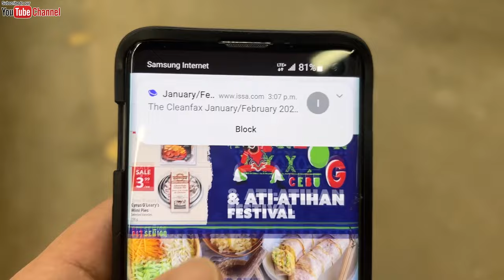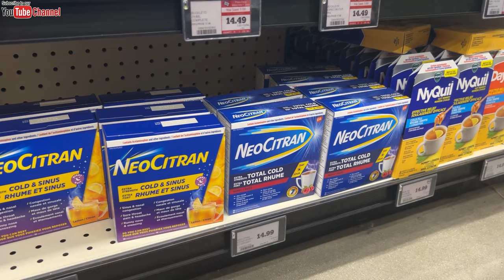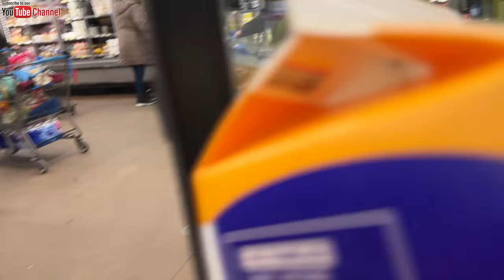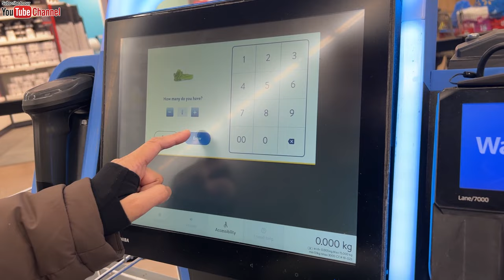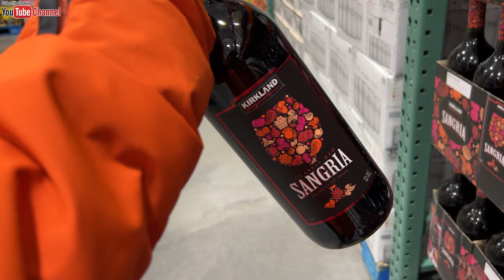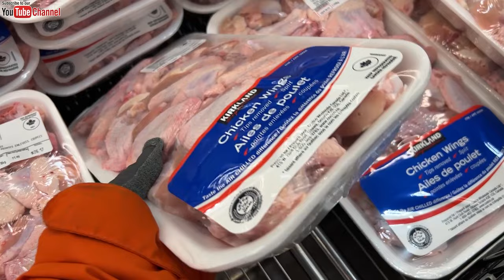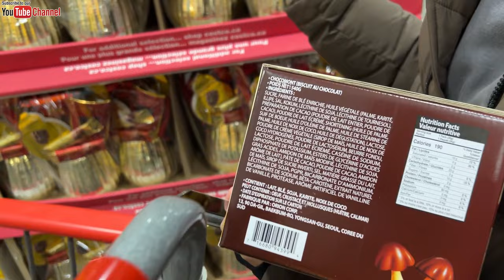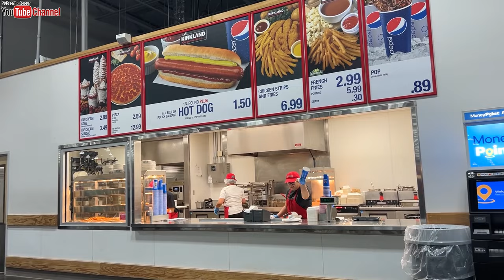GROCERY TIME MUNA TAYO DITO SA SASKATOON CITY| CO-OP|WALMART|COSTCO| BUHAY CANADA VLOG🇵🇭🇨🇦